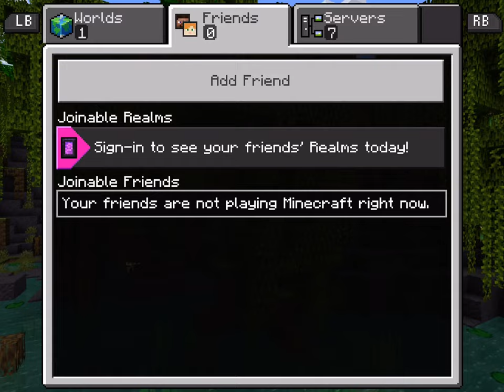Minecraft and chill part 2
Relaxing Minecraft let’s play no commentary enjoy